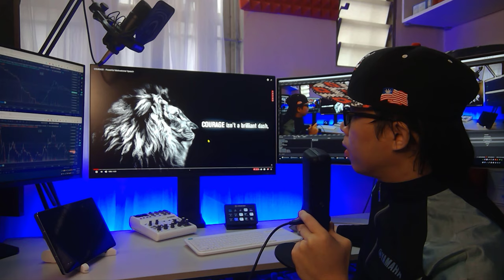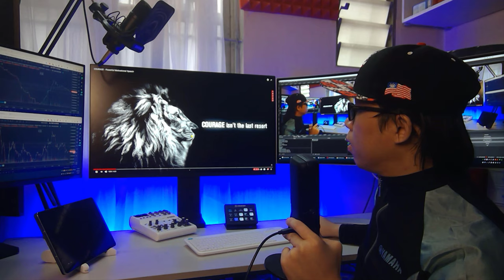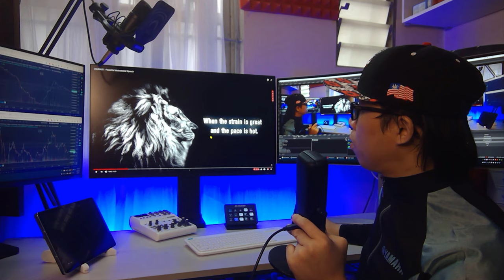Đọc & phân tích Thơ tiếng Anh về lòng dũng cảm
Nhân dịp đầu xuân, thân tặng anh Nguyễn Ngọc Mạnh bài thơ Courage của Edgar Albert Guest bằng Tiếng Anh

Edgar Albert Guest elaborates that courage is not temporary and not a mere flash of reflection and is not like a lighting that flashes and goes off. He explains that courage is long lasting and always remains. It leaves deep and lasting impression and always works in the background and keeps reflecting itself.

Các group học tập, thi đấu của Đấu Trường 1 Triệu người Tiếng Anh 7.0
🎼  G1 Public - Ăn, ngủ và đú Tiếng Anh với Andy English Nova

Hội tự học IELTS Sách Cô Pauline Cullen & Cambridge chuẩn